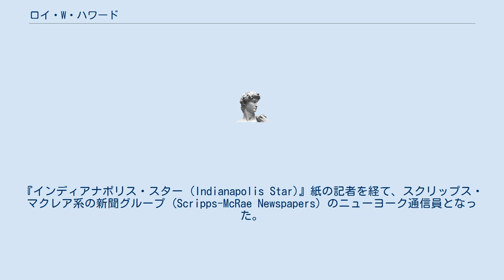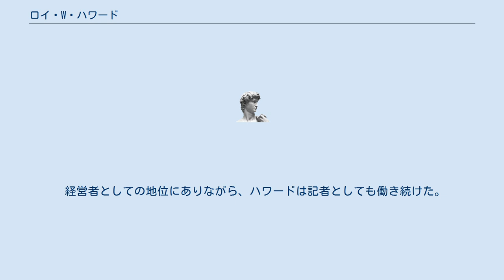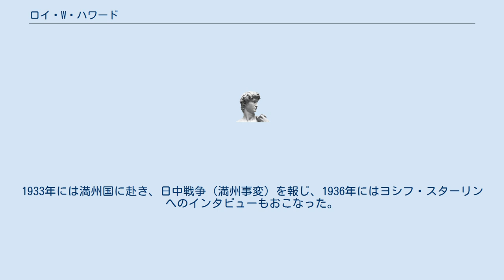ロイ・W・ハワード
ロイ・W・ハワード（Roy W. Howard、1883年1月1日 - 1964年11月21日）は、E・W・スクリップス・カンパニーと長く関わったアメリカ合衆国の新聞事業経営者。
E・W・スクリップス・カンパニーやユナイテッド・プレス (UP) の社長を務め、スクリップス・ハワード系の新聞グループの会長でもあった。
 ハワードは、インディアナ州インディアナポリスで新聞少年となったのを振り出しに、どんどんと出世した。
『インディアナポリス・スター (Indianapolis Star)』紙の記者を経て、スクリップス・マクレア系の新聞グループ (Scripps-McRae Newspapers) のニューヨーク通信員となった。
急速に名を上げたハワードは、1912年にユナイテッド・プレスの社長に上り詰めた。
 第一次世界大戦中、ハワードは、従軍記者としてヨーロッパに派遣され、偶然から、休戦協定が結ばれたとする誤報を、実際に協定が締結される4日前に流した。
それでもハワードは名声を完全に失うことはなく、1917年にスクリップス社のパートナーとなっていた彼は、傘下のスクリップス・ハワード・ニュース・サービス (Scripps Howard News Service) の社長となった。
 1920年にはスクリップス系新聞グループの中核である、E・W・スクリップス・カンパニーの経営に当たることになり、以降の4ディケードにわたってその地位に留まった。
1922年11月3日、それまでスクリップス・マクレア連盟 (the Scripps-McRae League) と称されていたグループの名称が、ハワードの名を冠してスクリップス・ハワード・ニュースペーパーズ (Scripps-Howard Newspapers) と改称された。
 経営者としての地位にありながら、ハワードは記者としても働き続けた。
1933年には満州国に赴き、日中戦争（満州事変）を報じ、1936年にはヨシフ・スターリンへのインタビューもおこなった。